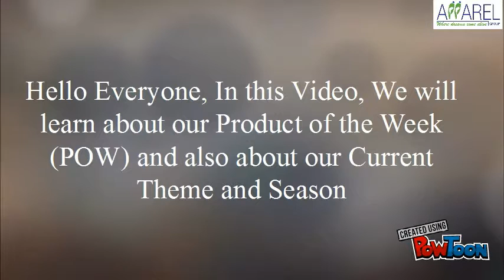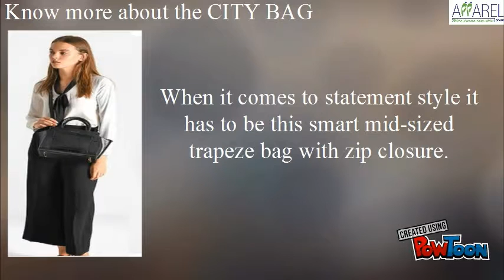CK Nov 06